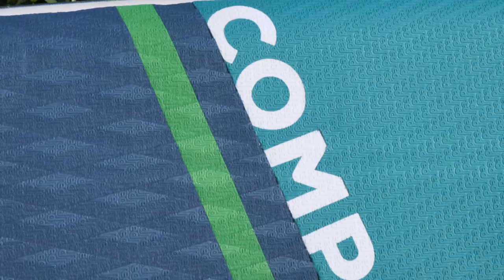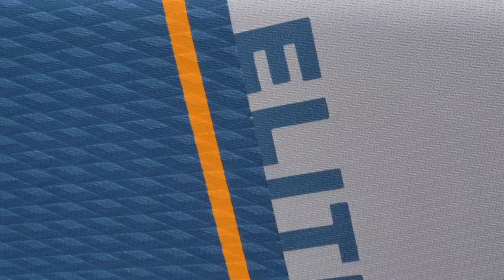Red Paddle Co 2022 Inflatable Paddle Board Range Overview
OUR 2022 RANGE IS HERE!
Now in our second decade of paddle board design and development, our new range enables you to get out exploring and pushing at the boundaries of adventuring. From brand new revolutionary boards, to redesigning our paddles and improving, adapting and updating our best selling all-terrain bags, this year we’ve taken our technology and redesigned almost every aspect of it to deliver a truly outstanding range.

Our new 2022 range continues our promise to NEVER COMPROMISE, everything has been designed to maximise performance, reliability and offer unrivalled quality so you can get out on the water and explore your world.